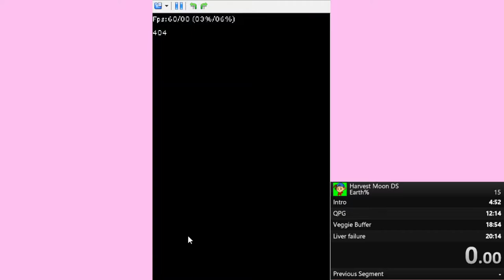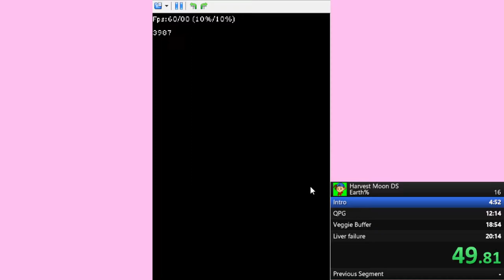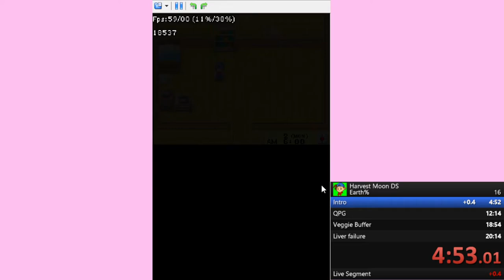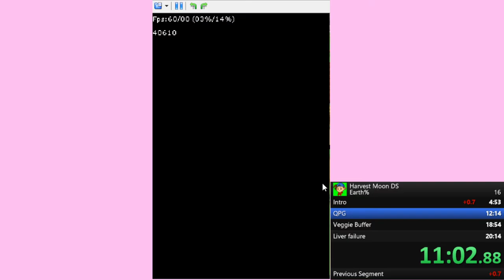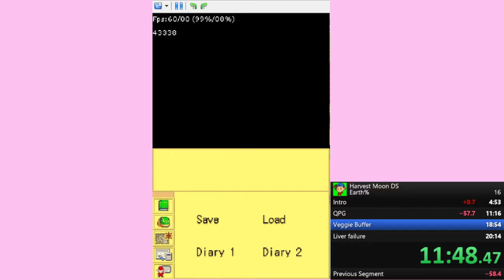[HMDS] [Emu] Earth% in 19:08.32 [PB]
Much better. Still much to be improved upon though. For example, there was a twig that had to be chopped on a hidden water sprite.

Sub 19 soonish? I hope so.

ROM: North American localisation, version 1.0